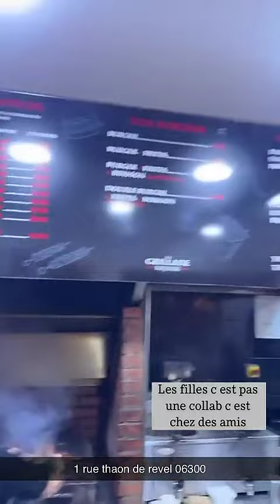LIAM DIBENEDETTO - 10 Février 2024